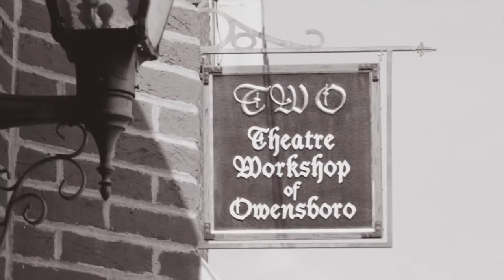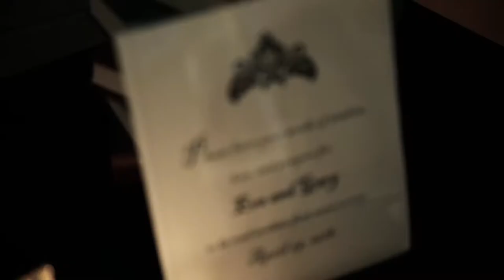Gary & Eva Rhea